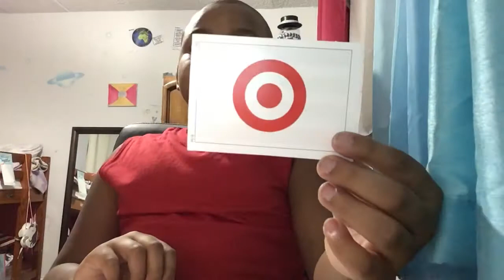Goodbye 2019, Hello 2020